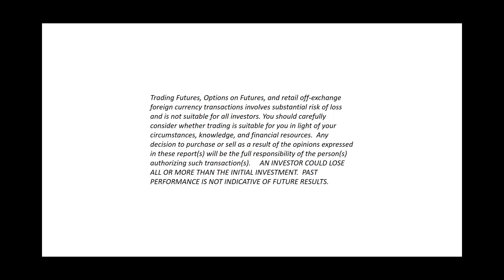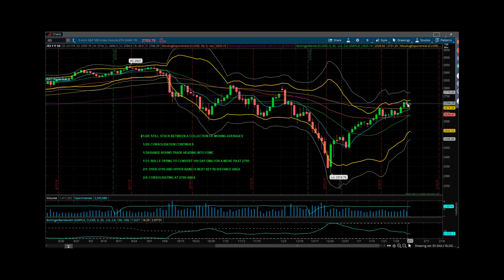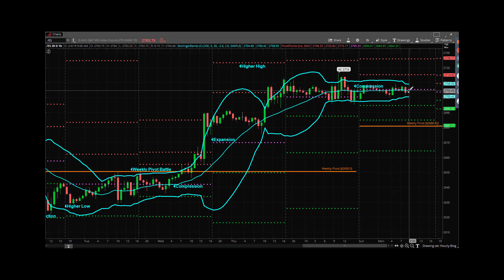Princetontrader Futures Trading Education S&P Futures Webcast February 4, 2019